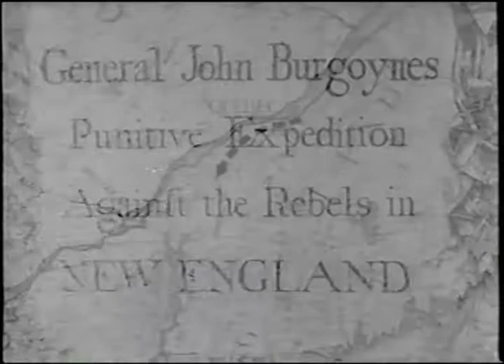American Revolution - Saratoga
Based on an 1897 play by Irish dramatist George Bernard Shaw, The Devil’s Disciple (1959) focuses on the moral dilemma of a minister who turns soldier in the cause of American independence. The film’s historical value is in its recognition of the effectiveness of Americans’ guerrilla tactics against traditional British regulars, and in its anticipation of the American victory over “Gentleman Johnny” Burgoyne’s forces at Saratoga. This enabled Benjamin Franklin to convince the French to lend Americans the diplomatic and material aid that proved decisive at Yorktown four years later.
Source: The Devil's Disciple (1959).